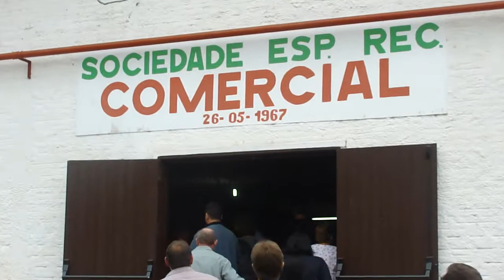Deutsch culture - Sociedade Comercial - 2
Deutsch culture - Sociedade Esportiva e Recreativa "Comercial", vídeo 2. Estrada Jacu Açu, Guaramirim (SC). O Senhor Vilmar Krüger foi o comandante da marcha e a esposa Dirce Stein  Krüger foi a bandereira.
Banda Só Virtude, do Bairro Rio Cerro II, de Jaraguá do Sul (SC).